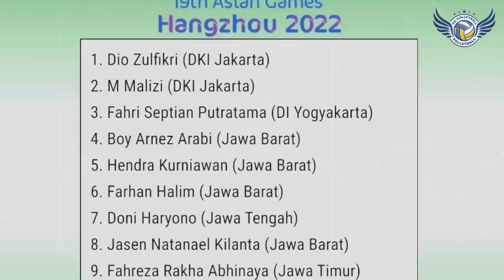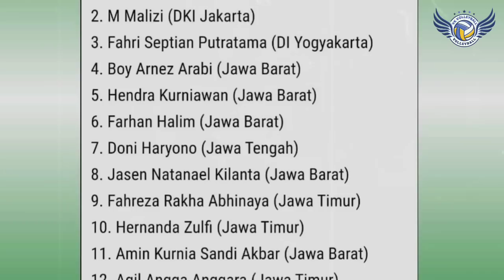TELAH DIPUTUSKAN❗JURU GEBUK TIMNAS KEMBALI, BAKAL MAIN DI ASIAN GAMES 2023❓